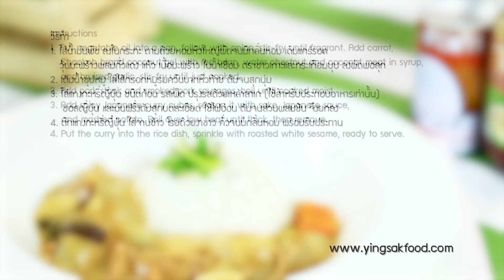" ข้าวแกงกะหรี่ญี่ปุ่น " สูตรเด็ดเคล็ดอร่อยกับผลิตภัณฑ์ชาวเกาะ